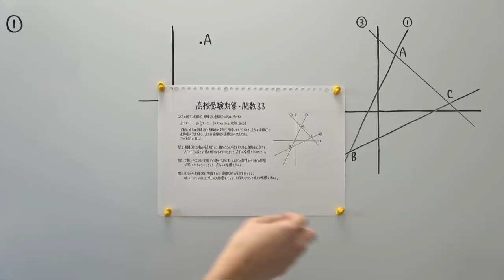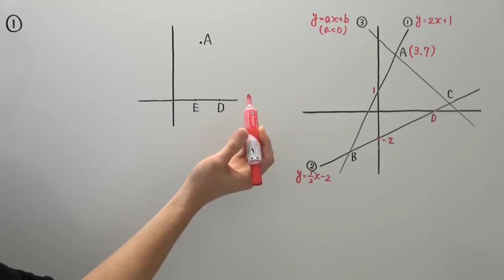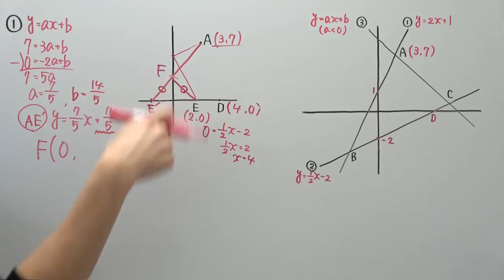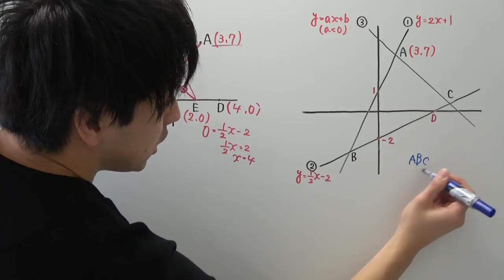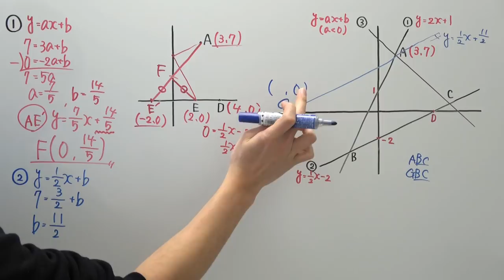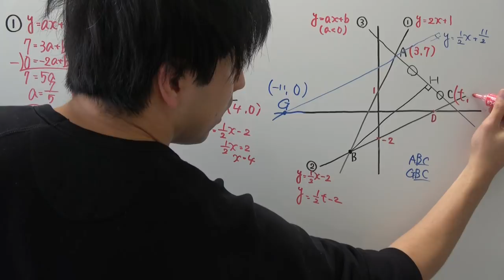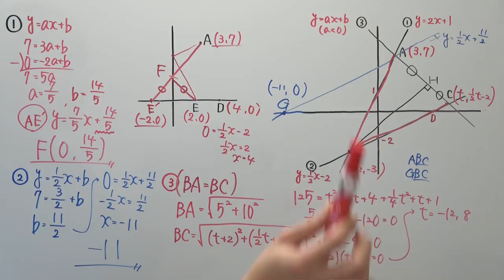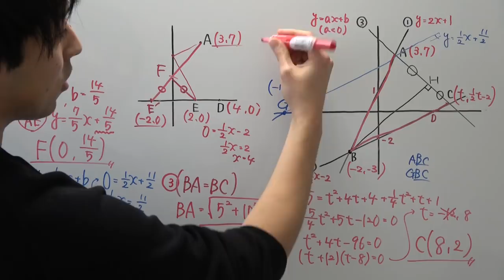【高校受験対策】数学-関数33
問１の技は是非覚えておきましょう！
ただ、問１からこの難易度で出題されると、入試本番なかなかツライですな…